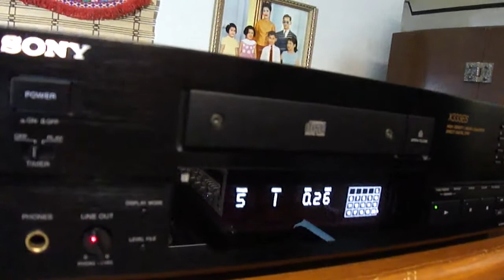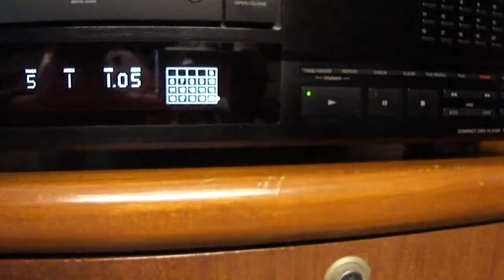lungyim~Sony CDP X333ES CD Players.